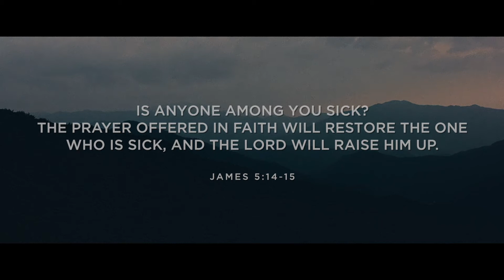Jerry Hunt Story - 2018